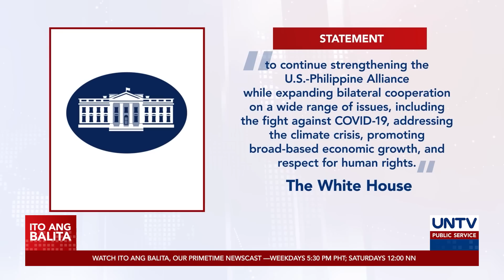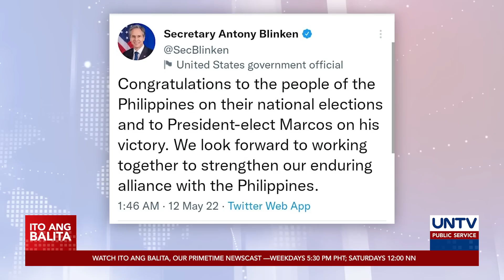Marcos Jr., tiniyak na mananatiling magkaibigan ang PH at US sa ilalim ng kanyang pamumuno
Tiniyak ni presumptive President Ferdinand “Bongbong” Marcos Jr. na magpapatuloy ang pagkakaibigan at pagiging mag-partner ng Pilipinas at Amerika sa ilalim ng kanyang pamumuno.